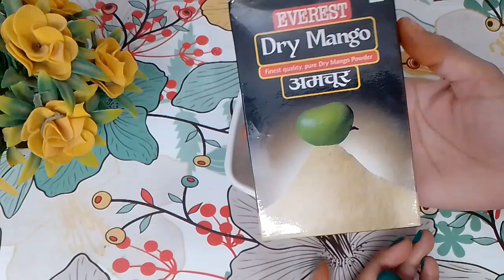अगर एक बार बनायेंगे तो इसका स्वाद भूल नहीं पायेंगे अमचूर पाउडर वाली चटपटी मसाला मिर्च ।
Ingredients of this recipe:-
Hari mirch (100gm)
Oil(3-4tsp oil)
1/2 tsp Rai
1/2 tsp Jeera
1/2 tsp Saunf
Pinch of Hing
1/2 tsp Haldi
1/2 tsp Lal mirch powder
1/2 tsp simple namak
1/2 tsp Kala namak
1/2 tsp Sukha dhaniya powder
1 tsp Amchur powder

Is video me mene apke sath Amchur powder wali bahut hi tasty chatpati hari mirch ki recipe share ki hai ap ise jarur try kare apko bahut pasand ayegi

My Other Recipes Playlist links:-